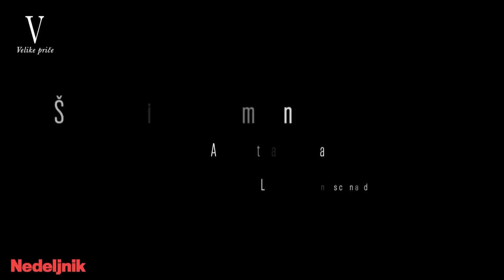Šekspirovi monolozi - Anita Mančić, "Kralj Lir"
Povodom 11. Šekspir festivala i 460 godina od rođenja najvećeg dramaturga u istoriji, najveće vedete našeg glumišta - bivše i sadašnje, i one večne - govore omiljene stihove iz Šekspirovih drama.

Ideja i realizacija: Miljana Nešković. Kamera i režija: Marko Radosavljević
Copyright: Nedeljnik i Velike priče